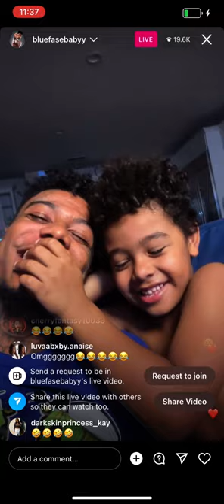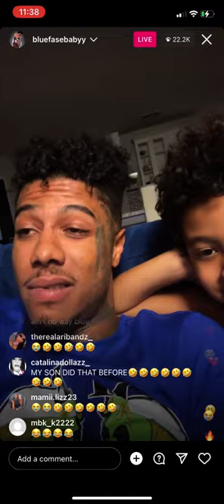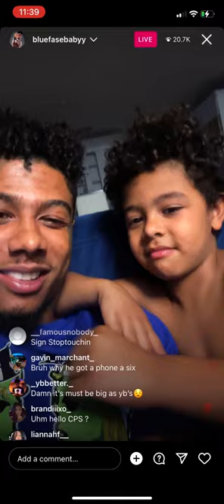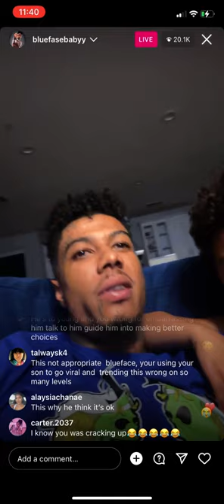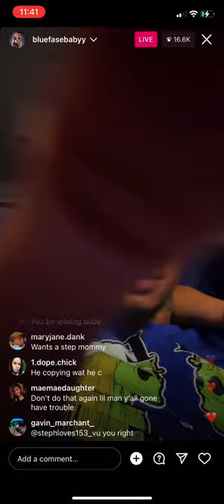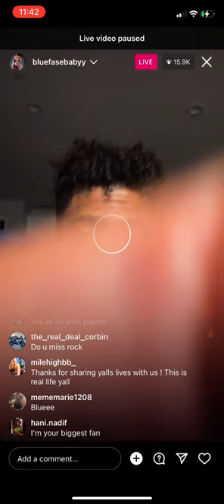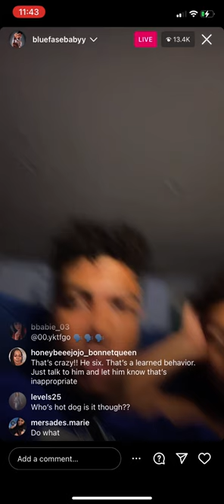Blueface was on live last night & his son had inappropriate pictures in his phone of himself pt.1🍵